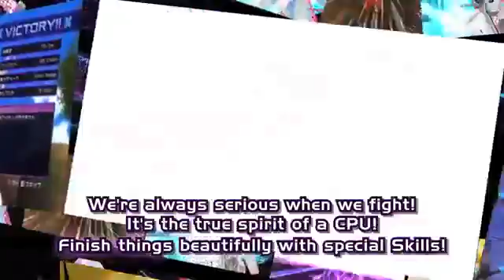Hyperdimension Neptunia Victory Release Date Trailer1594